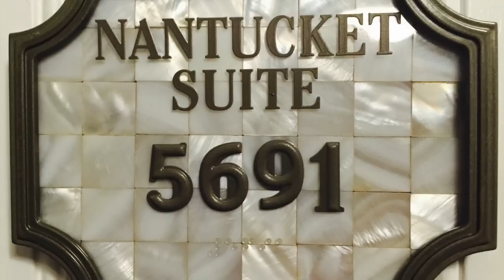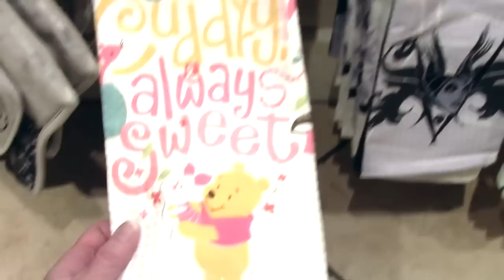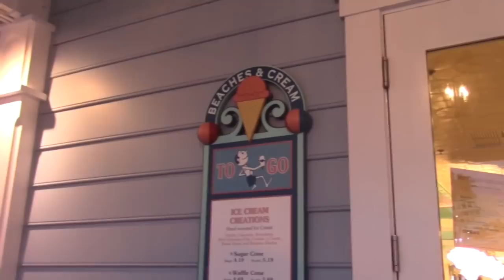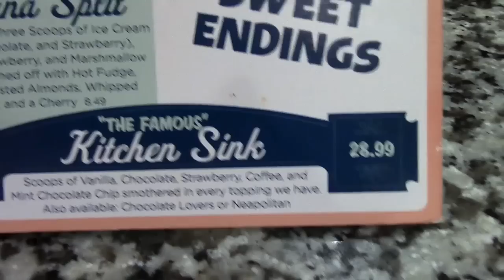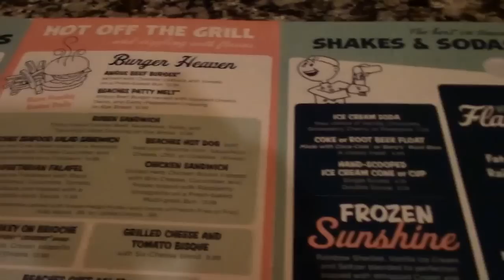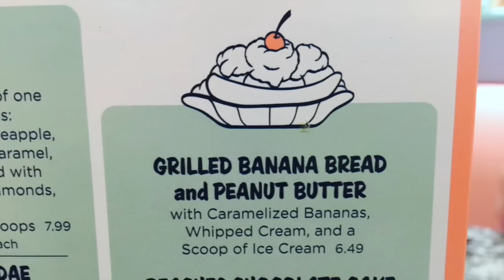Walt Disney World Vacation Vlog #1 Travel, Beach Club Resort Tour, Shopping, & Beaches & Cream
Disney World Vacation Vlog #1 Travel, Beach Club Resort Tour, Shopping, &  Beaches & Cream Soda Shop
So much fun on the first day!

Facebook         Leta's Kitchen
Periscope        Leta Kitchen

ADDRESS:
Leta's Kitchen
Meridian, MS 39303